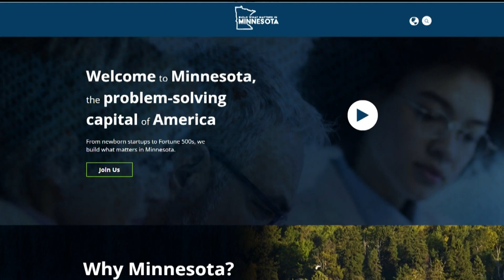More than 214,000 jobs open in MN, setting record high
Job openings reached a record high in the state — over 214,000 openings — in the last quarter of 2021.